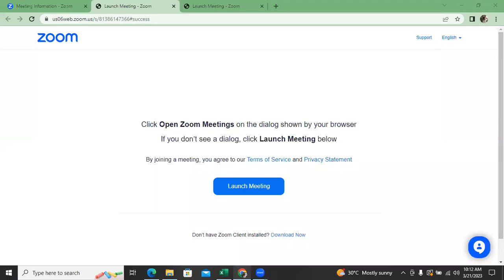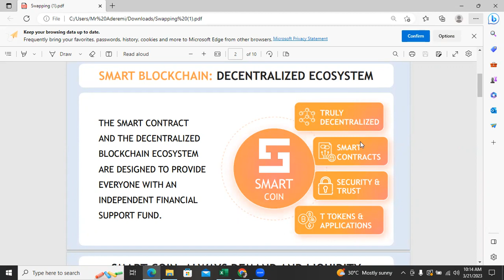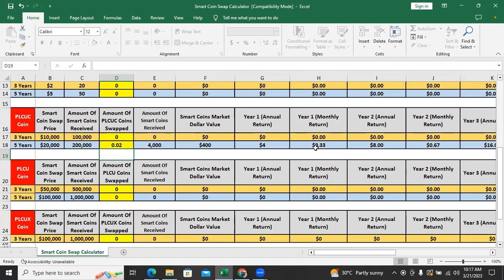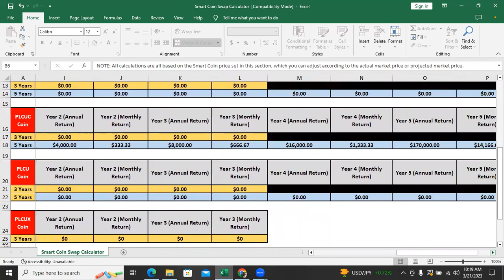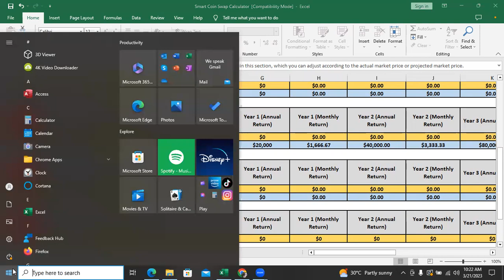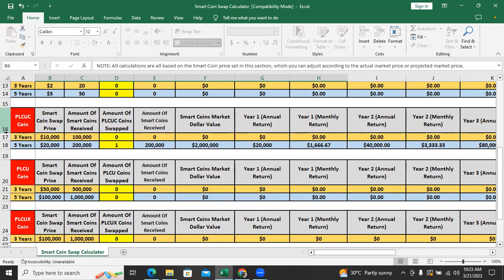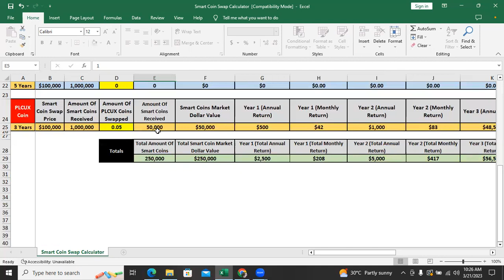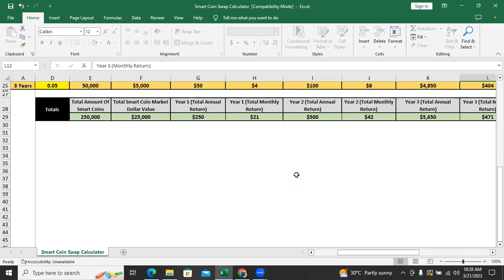Smart Coin Swap:How To Swap Your PLCUC And PLCUX To Get Smart Coins Earning For 3 to 5 Years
One of the world's leading Crypto Entrepreneur's, Alex Reinhardt, has announced that he will soon launch a advanced SMART BLOCKCHAIN TECHNOLOGY that will cause waves throughout the Crypto Community.

As this new SMART CHAIN is being developed there is a massive opportunity to be a part of its success when launched.

Other Smart Chains like Ethereum, Tron and Binance have been a huge success and now they face some fierce competition.

The opportunity for you is simple;

This Smart Chain will have it's own Transaction Coin to be used on all projects that use this new technology (think Binance Coin, Tron, Ethereum) and this new Coin will be very much sought after as this new Smart Chain enters the world stage.

Those who are currently within the PLC ULTIMA Community who are using the current Farm and Minting of PLCU X (and those holding other PLCU based Coins) will be offered a Swap facility to become a Founder Coin Holder on this new Chain that will make you a part of the CREATOR GENERATION!!

There will be a scramble to build a substantial coin holding to become a Whale or Bag Holder of a brand new SMART CHAIN and the huge benefits this will bring to create long term wealth on the Blockchain going forward.

More exciting details will soon be released but if you want to be in a strong position as a Founder, Wealth Builder and Supplier to Demand of this new Transaction Coin then you need to increase your holding of PLCU, PLCUX and PLCU Classic and get ready to swap them into this very exciting new Worldwide Project.

Right now, in preparation, those who can see this are compounding their Coin assets in preparation for the Swapportunity of a Lifetime.

Make sure you attend all calls, keep up-to-date and build your Coin assets and Teams as Alex prepares to change the world 💥🎯💰👍🏻🔥🔥🔥💪🏻💪🏻💪🏻